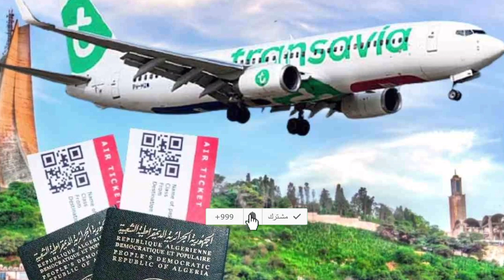Vols vers l’Algérie Opacité totale de Transavia, Colère de la diaspora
« Info Algérie : le vol Orly Oran TO4960 du 05/08 est désormais complet », écrit la compagnie aérienne française Transavia sur son compte Twitter. Dans la conjoncture actuelle, où les vols de rapatriement sont si rares que la diaspora algérienne désespère de pouvoir un jour rallier son pays, la communication de Transavia ne passe pas.